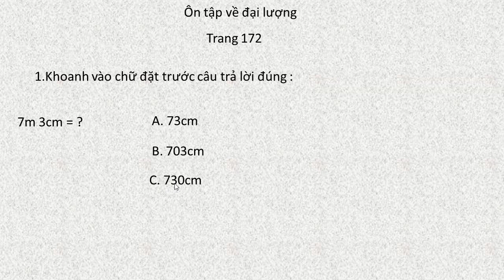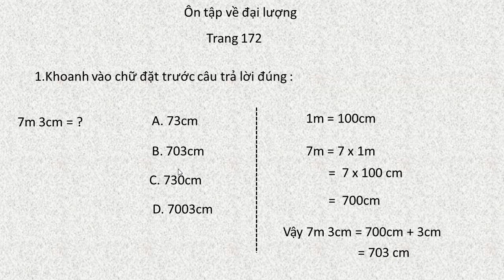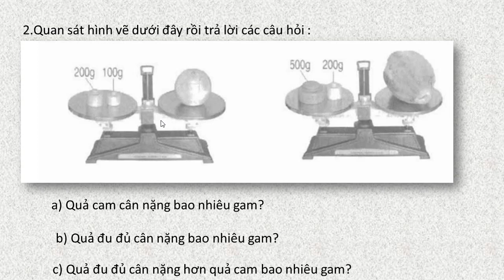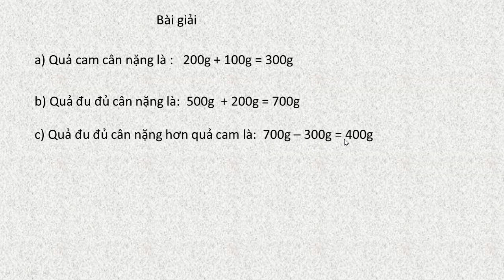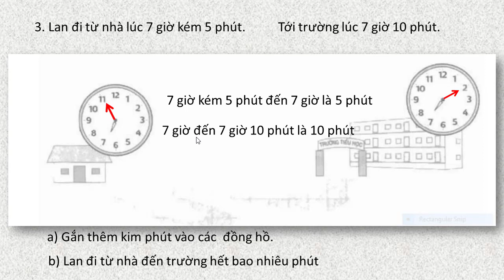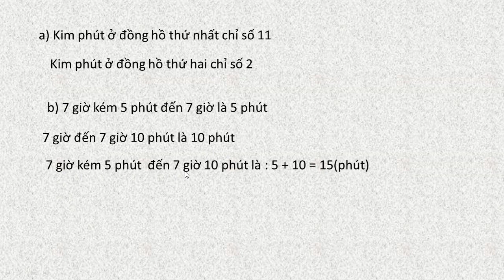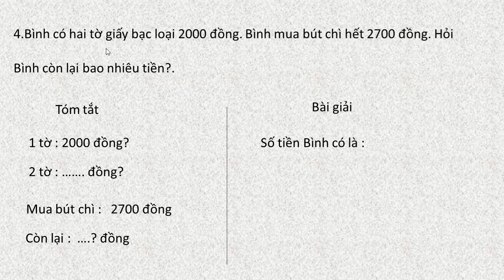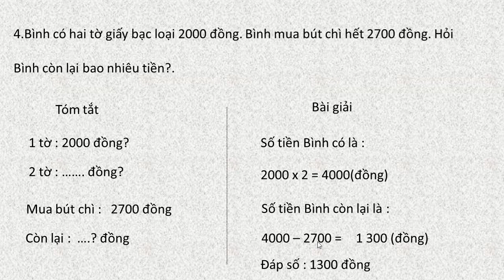toán lớp 3 trang 172 173 sách giáo khoa ôn tập về đại lượng